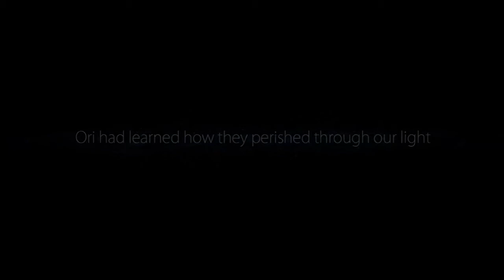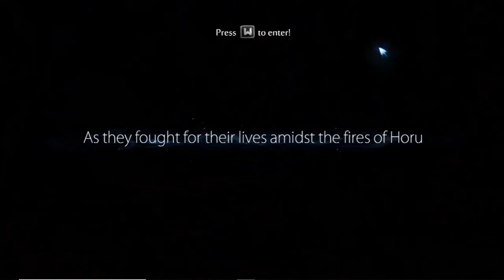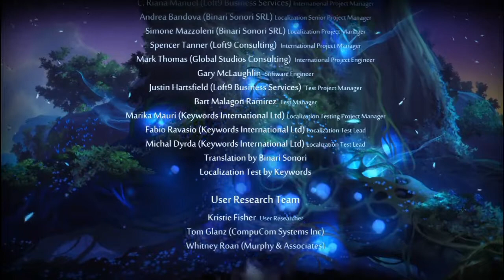Ori and the Blind Forest [FINAL]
hey guys kattsy here!

A long awaited finish. Many deaths later and i finally beat the game, it was honestly hard for me. started the final part in 2019 and ended in 2020. Many things happened to delay it, one being my computer broke.

IM BACK AND BETTER THEN EVER!

Hope you enjoyed the game play just as much as me.

Videos uploaded every Monday and sometimes Friday! (right now it is whenever possible)

programs:
recording ~ Bandicam
video editing ~ NCH
drawing ~ Paint Tools Sai